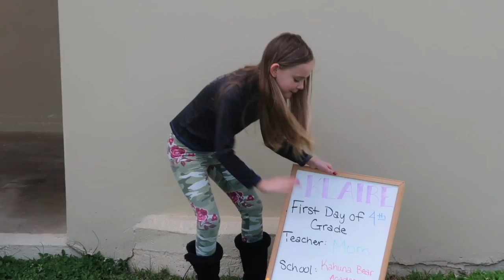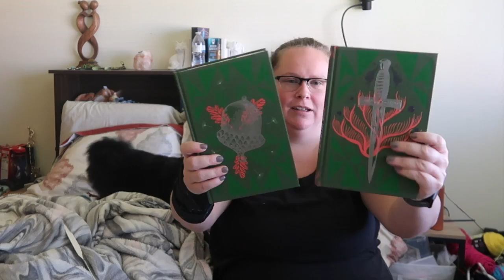Tome Topple Reading Vlog | Week 2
Hey friends! This vlog isn't as good as week 1. We started homeschool and I got sick in the same week. So I'm sorry about that, but I still managed to read some pages this week. How did you do?

You can also find me:

Instagram (personal/bookgram): dara.sailler
Instagram (business): darareneedesigns

Goodreads: Dara Sailler

My fitness Pal: dsailler15